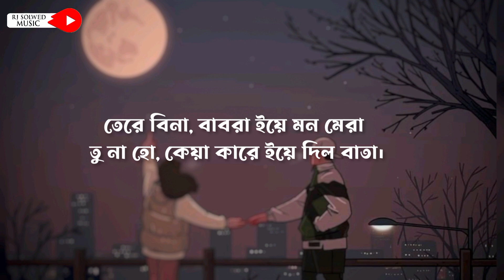Tui Chara Lyrics (তুই ছাড়া) Tanveer Evan | Piran khan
Tui Chara Lyrics by Tanveer Evan:

Tui Chara Song Details:

Song: Tui Chara
Singer: Tanveer Evan
Lyricis and tune: Tanveer Evan

Tui Chara Lyrics in Bengali:

প্রথম যখন তোকে দেখেছি,
মনের মাঝে তোর হাসি টা বেঁধেছি।
ছুঁয়ে দেখার ইচ্ছেদের আগমন,
রং মাখিয়ে দেহ জুড়ে শিহরণ।

তুই ছাড়া মন কাঁদে একেলা,
তুই হীনা কি করি বুঝিনা। (x2)

তুই চাইলে বল, সকাল সাজাই
বৃষ্টি নামাই, তোর ইশারায়।
মেঠো মেঠো পথে হেঁটে দুজন,
চল রাত নামাই কথায় কথায়।

আবার আসবে ভালবাসার নতুন এক প্রহর।
রেখ যতন করে আমায়, করো না গো পর।

আগলে রেখে, আগলে রেখে
আগলে রেখে, কাছে টেনে,
বাসব ভালো কতনা।
মন মাঝারে, তোর নাম লিখে
করব প্রার্থনা।

তুই হীনা কি করি বুঝিনা।

তেরে বিনা, মানে না ইয়ে মন মেরা।
তু না হো, কিয়া কারে ইয়ে দিল বাতা।

তেরে বিনা, বাবরা ইয়ে মন মেরা।